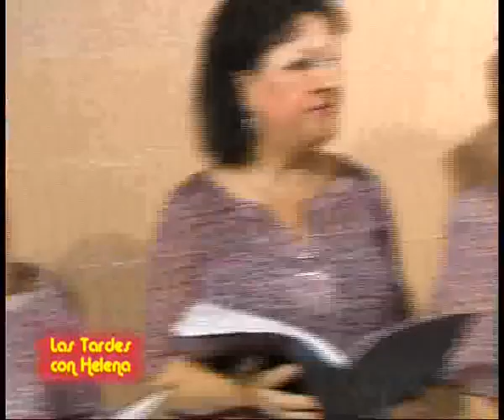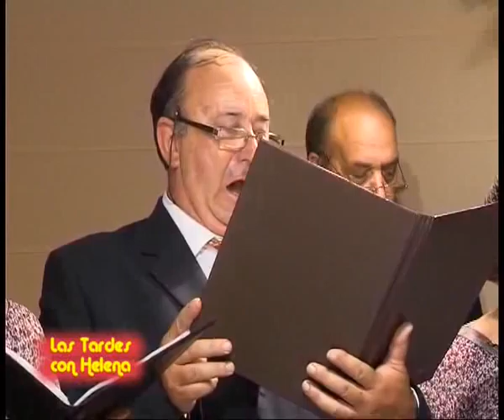Las Tardes con Helena. Rumores de Málaga.flv